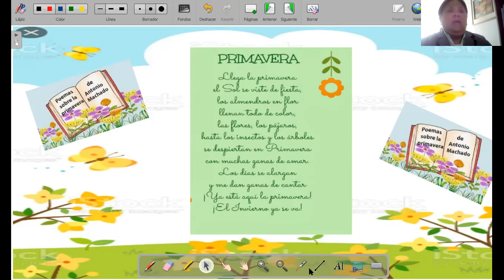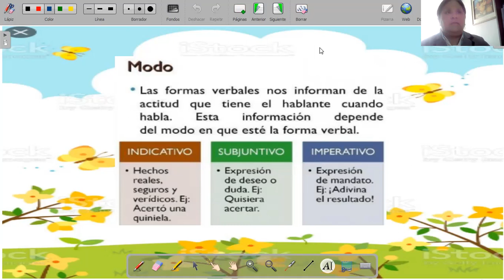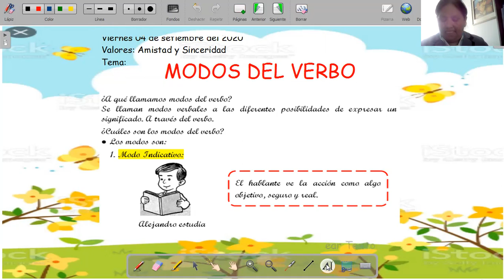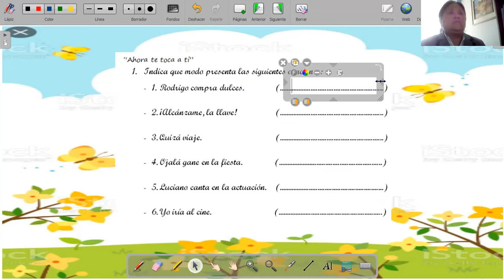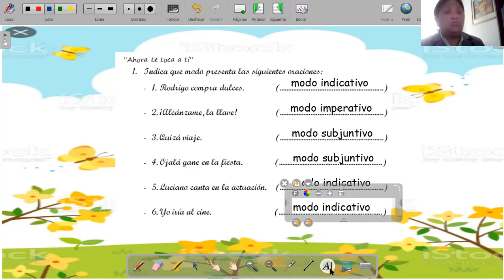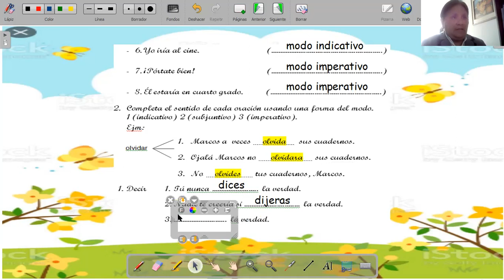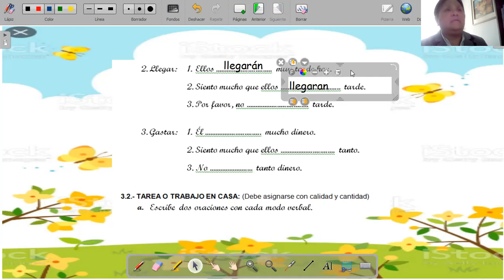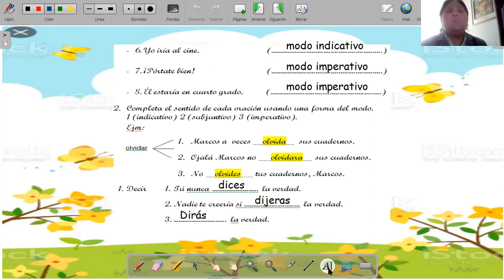4° PRIM. - GRAMÁTICA - VIDEO N° 10 - ACCIDENTES VERBALES: Modos